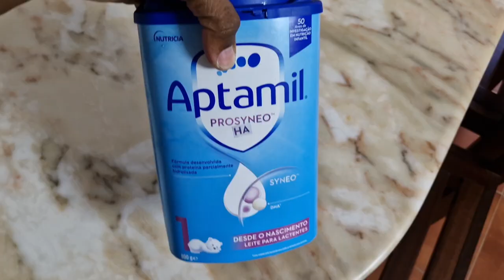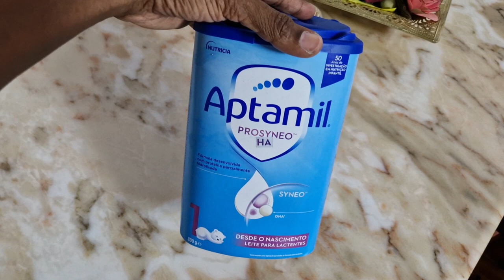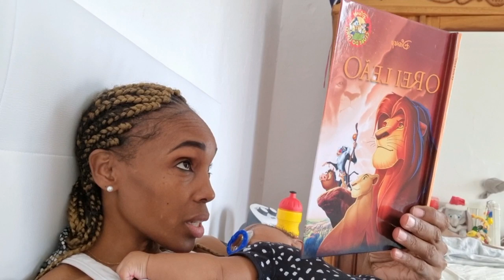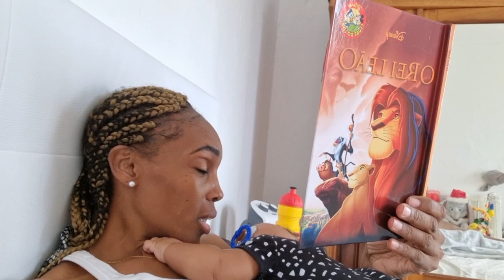Estoy trabajando horas extras fin de semana ♡mi mamá me hizo buñuelos.